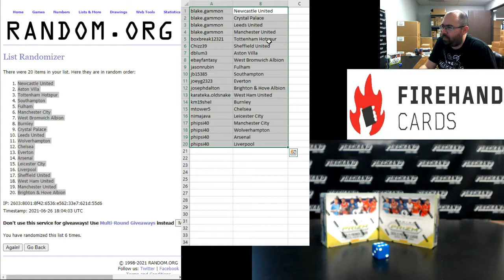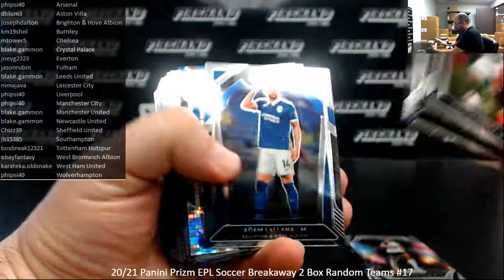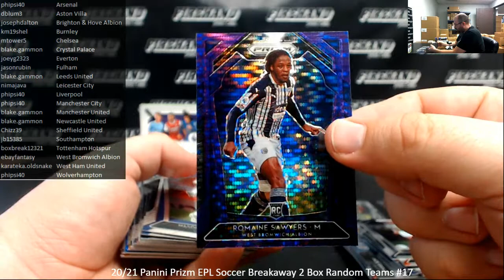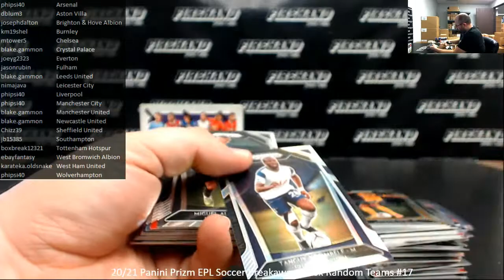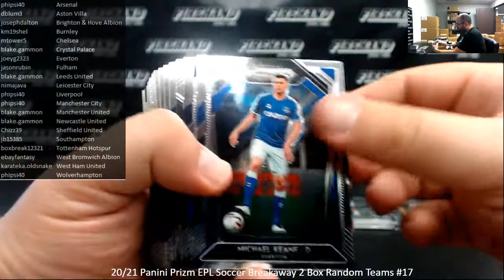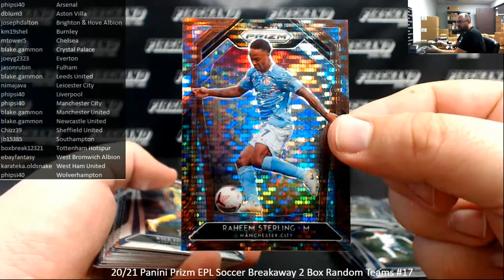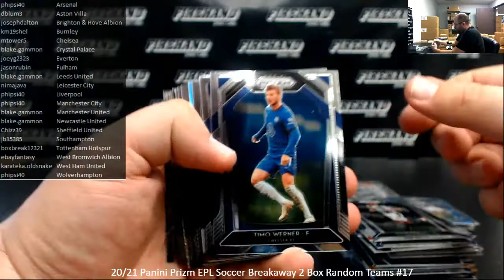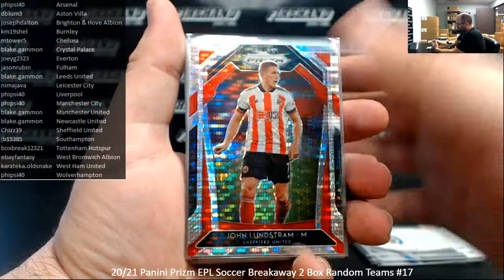6/26/2021 20/21 Panini Prizm EPL Soccer Breakaway 2 Box Random Teams #17